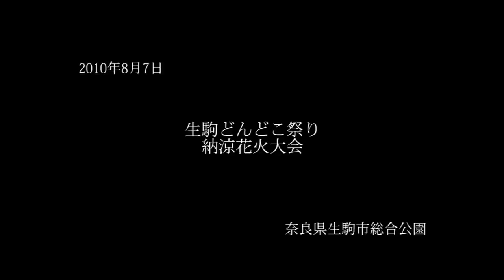'10 第9回いこまどんどこまつり納涼花火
2010年度　第9回いこまどんどこまつり納涼花火の様子を、開始前から終了後の様子も含め微速度撮影で表現してみました。